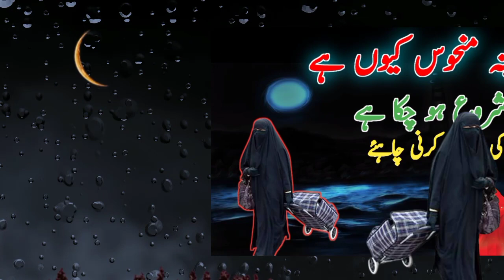safar ka mahina manhoos kiun hota haiy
safar ka mahina manhoos kiun hota haiy | Islamic knowledge 1122

safar ka mahina kaisa hota hai